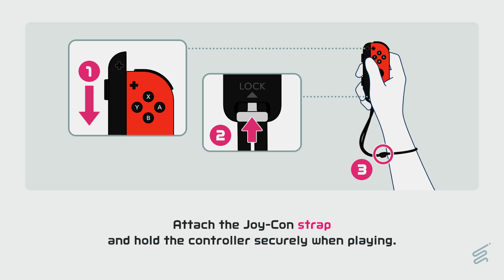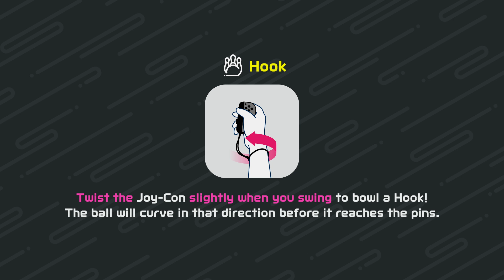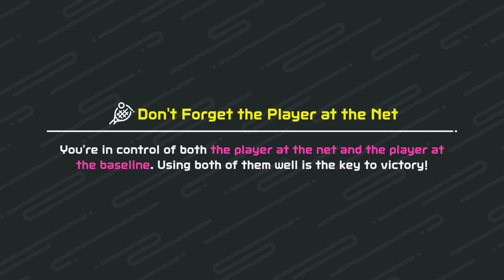Nintendo Switch Sports [First Look] - 15 Minutes of Tennis, Bowling, & Sword Fighting (Direct-Feed)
We play Nintendo Switch Sports and see how the successor to Wii Sports plays on the Nintendo Switch.